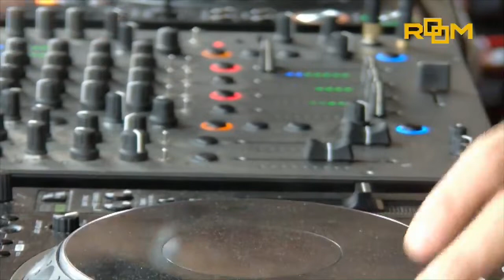Fideles play 'Dance Alone' track by 8Kays and TONE of ARC at Room FM event during Off Week Festival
Thanks Fideles for supporting 'Dance Alone' track from the upcoming release on Eleatics Records by 8Kays and TONE of ARC at Room FM event during Off Week Festival - Barcelona.
Out soon ;)